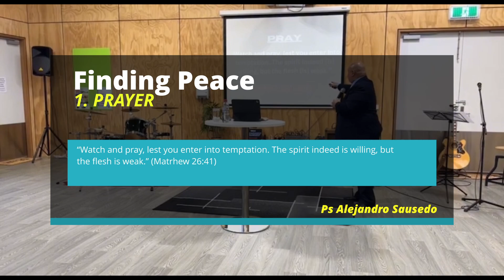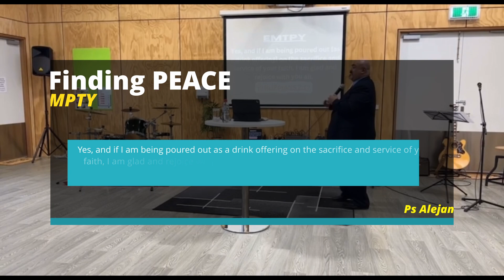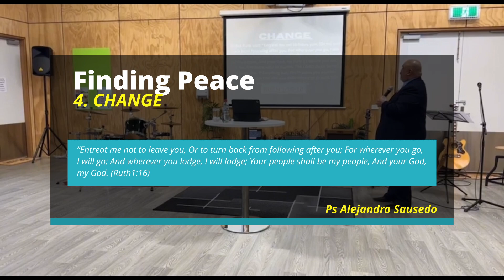Peace in Babylon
Music @raspobeats
Free Sad Type Beat